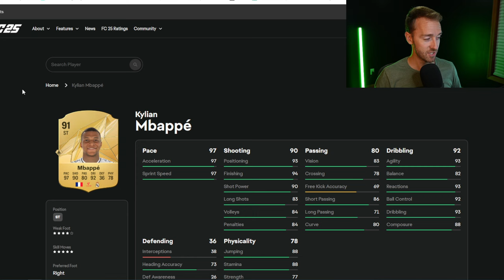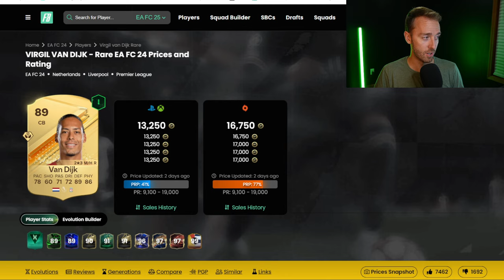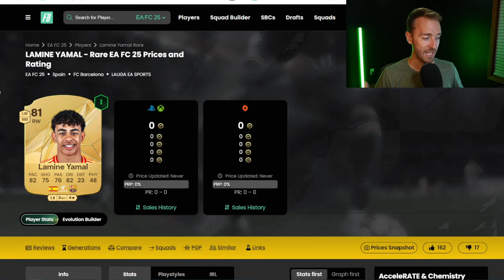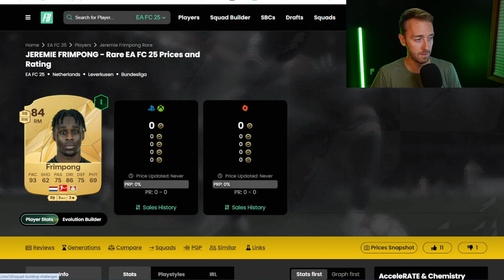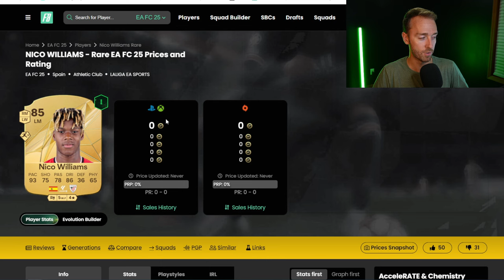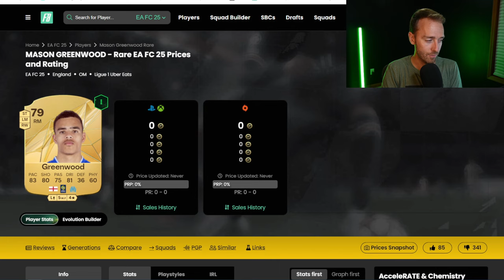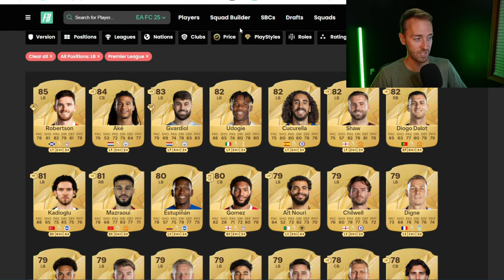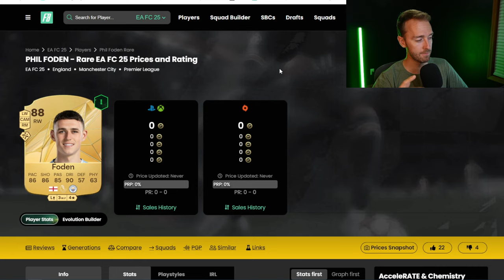EARLY EA FC 25 Price Predictions!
Do you agree with these price predictions for EA FC 25?